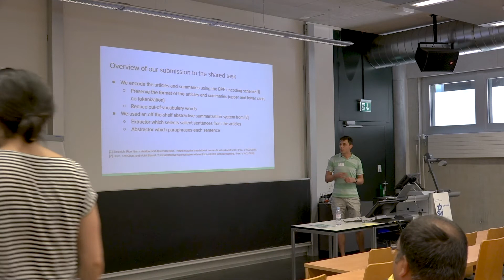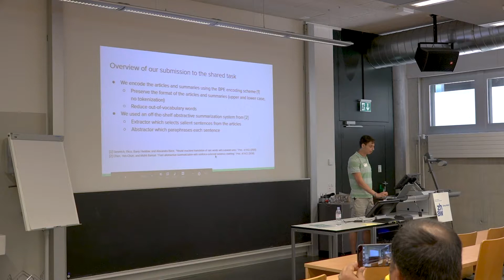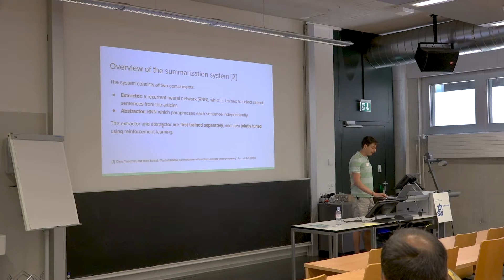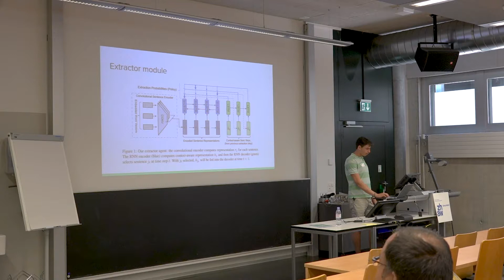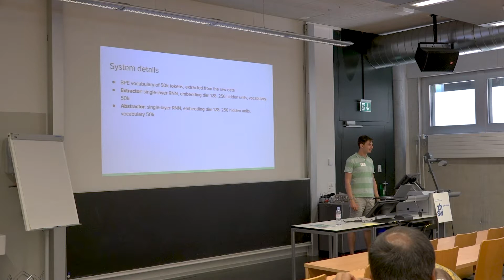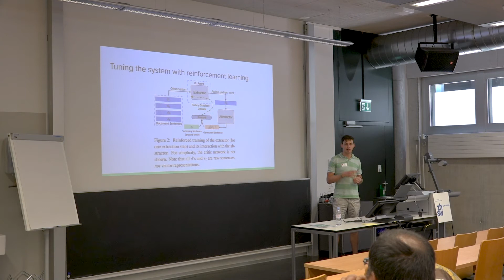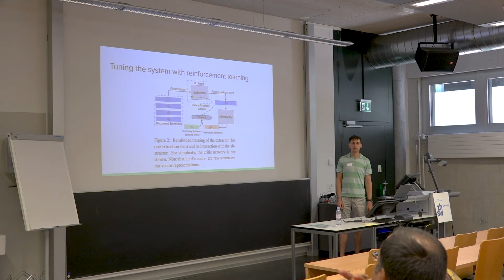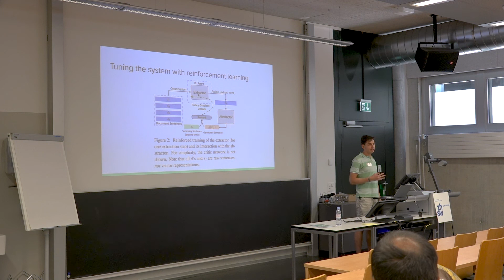Presentation Nikola Nikolov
Shared Task on German Text Summarization